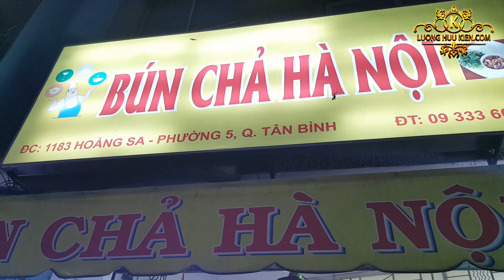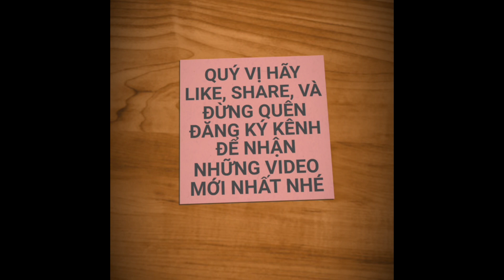BÚN BÒ, BÚN CHẢ CHỊ MẬP MỚI MỞ TẠI SÀI GÒN | saigon travel Guide